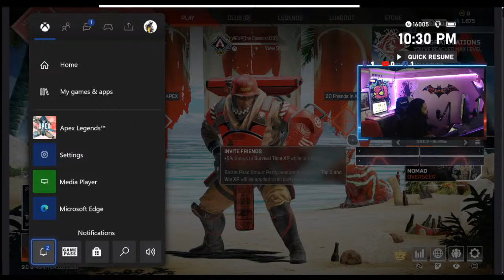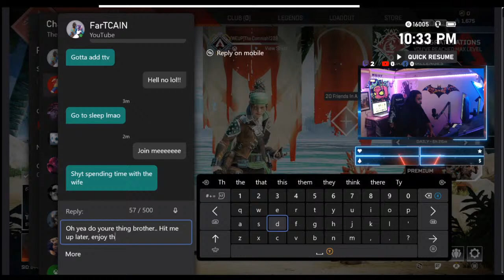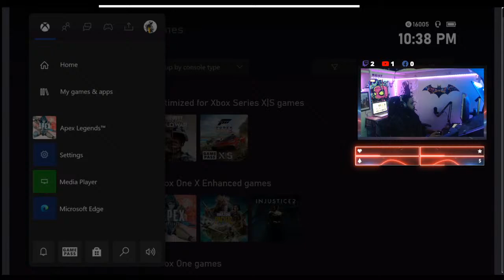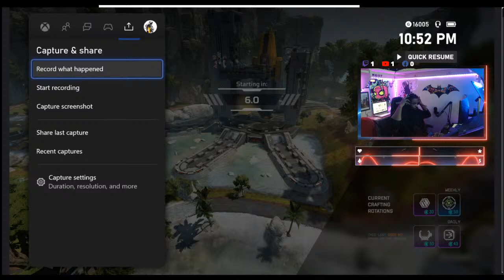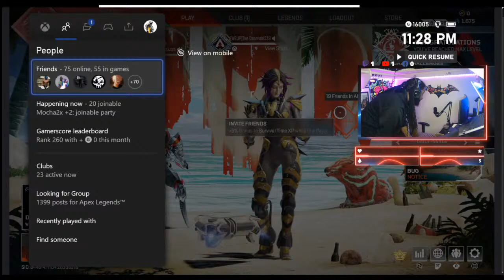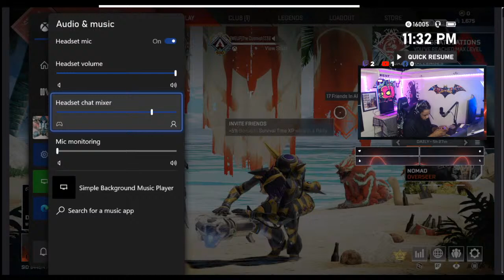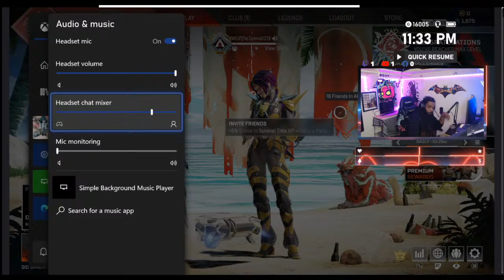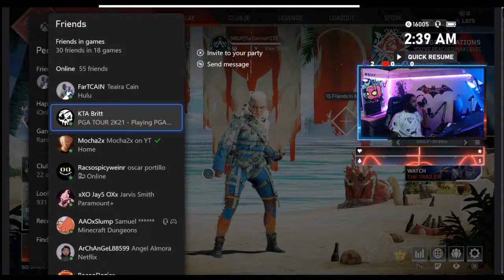GG's & GooD VIb3Z WiTh The Commish!